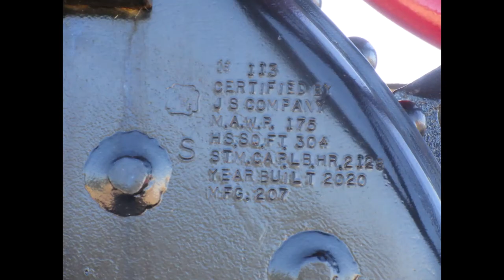Advance Compound Engine At Rollag, Minnesota, 2022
This beautiful Advance Compound engine was finished just in time for the show in 2022. The canopy had been installed the day before the show. Check the last photo and note when the boiler was built! What a beauty!